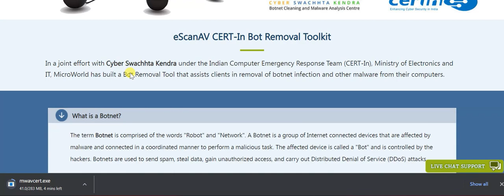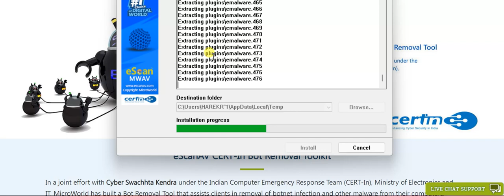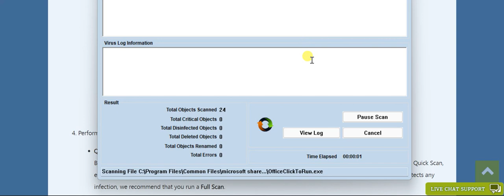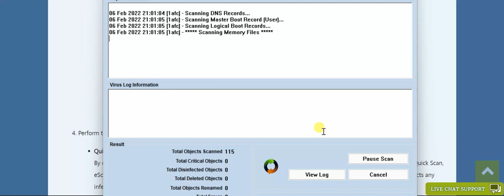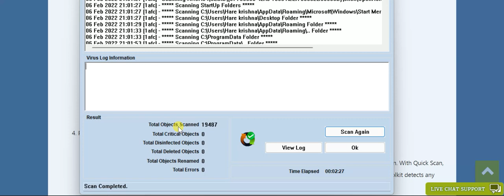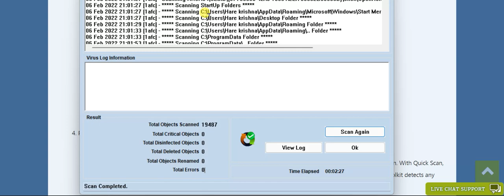Free Bot Removal Tool by CERT-In | eScan Antivirus | eScanAV CERT-In free antivirus for window 11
Free Bot Removal Tool by CERT-In | eScan Antivirus | eScanAV CERT-In Bot Removal Tool for window 11

In a joint effort with Cyber Swachhta Kendra under the Indian Computer Emergency Response Team (CERT-In), Ministry of Electronics and IT, MicroWorld has built a Bot Removal Tool that assists clients in removal of botnet infection and other malware from their computers.

New MA and BA online courses of IGNOU in 2022- admission process, eligibility criteria of ignou

IGNOU introduces three new courses in the field of Rural Development | IGNOU new course 2022 details

IGNOU launches certificate programme in Food and Nutrition- job opportunity | ignou new course 2022 details

IGNOU launches online certificate course in Spanish and French- ignou Spanish and French course 2022

ignou launches PG Diploma in Sindhi Hindi Translation | GNOU new course update | ignou latest course